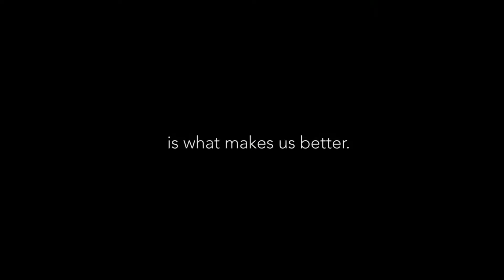Blodgett Convection Ovens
What makes Blodgett convection ovens the best